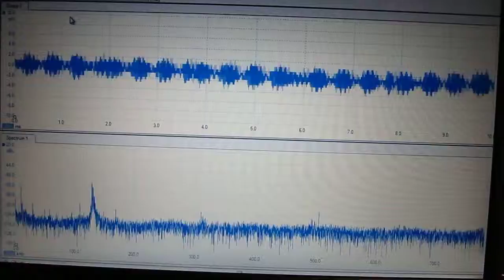超音波プローブの「発振・制御」技術 Ｎｏ．１２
超音波プローブを利用した
　新しい「発振・制御」技術を開発しました。

　新しい超音波プローブによる応用技術です。

　超音波振動の新しい利用が可能になる技術です。